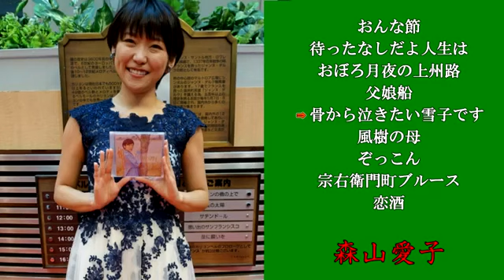Go！森山愛子 おんな節 待ったなしだよ人生は おぼろ月夜の上州路 父娘船～